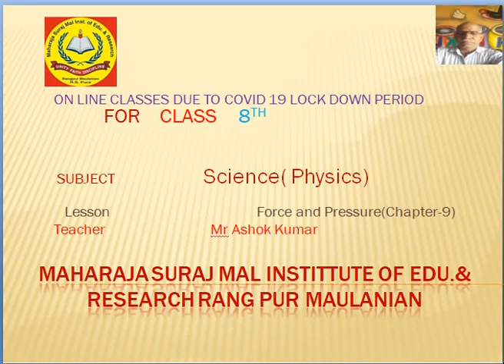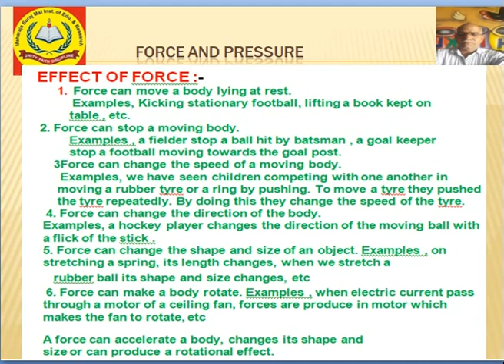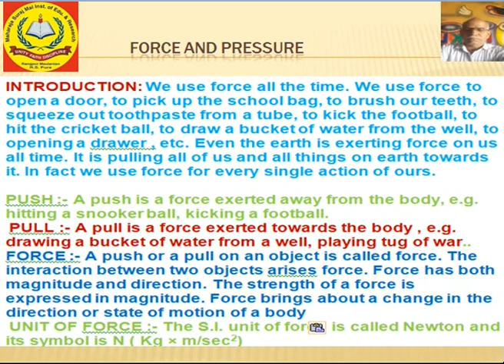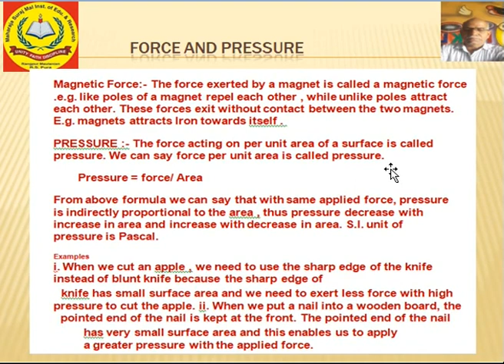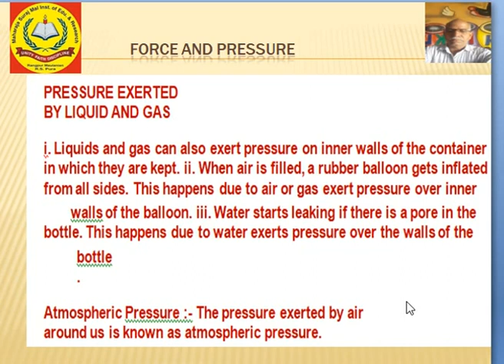Force and Pressure class 8th Jammu and Kashmir BOSE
students concept clearing lecture on topic